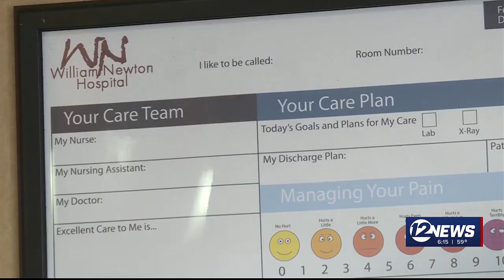Challenges for rural hospitals